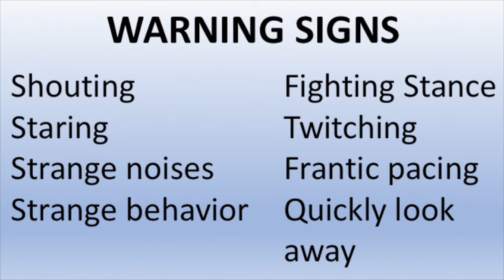Four Questions For Tim Huey about vigilance and remaining safe in schools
Four questions for Tim Huey, a security & emergency management training officer for Charleston County School District. These questions are a follow-up from our earlier discussion about mindsets in a critical incident in a school.

1. What is vigilance? What does it look like, or feel like?

2. How do you learn, or develop a vigilant attitude/behavior? Is this something that just anyone can pick up or develop without the experience that you have? Is it important to have this?

3. How do you recognize something is not right, and do/say something about it?

4. What do you do if you recognize something, see/say something...and you feel like you're not being heard?